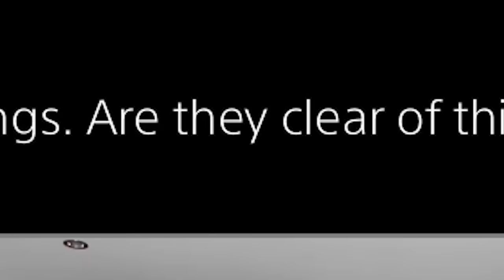BEST VR EXPERIENCE SO FAR!!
( 　ﾟ,_ゝﾟ) 1LIKE = 1LESSSHITTYVRGAME

köttbullar (((((((((((((((((((´ー｀)